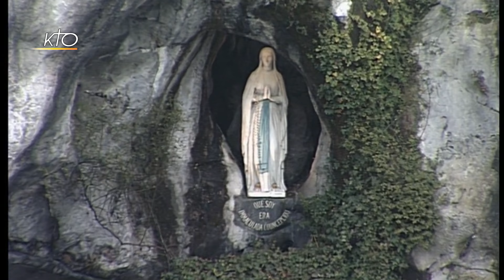Chapelet du 20 janvier 2018